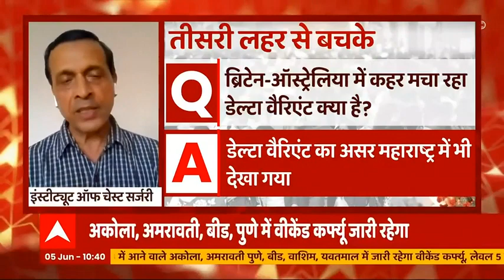Corona का डेल्टा वेरिएंट ब्रिटेन-अमेरिका में मचा रहा कहर, Expert से जानें- भारत को कितना खतरा?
देश इस वक्त जानलेवा कोरोना वायरस की दूसरी लहर से जंग लड़ रहा है. हालांकि अब नए मामलों की संख्या में गिरावट दर्ज की जा रही है. लेकिन मौतें अभी भी बड़ी संख्या में हो रही है. एक स्टडी से खुलासा हुआ है कि भारत में कोरोना की दूसरी लहर के लिए डेल्टा वेरिएंट जिम्मेदार है. ये जानकारी INSACOG और NCDC की स्टडी से सामने आई है.